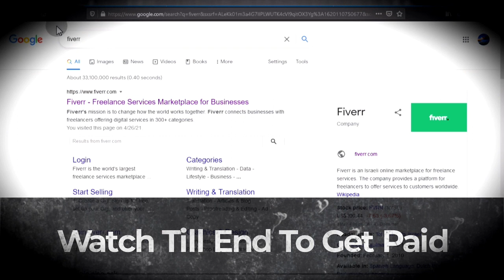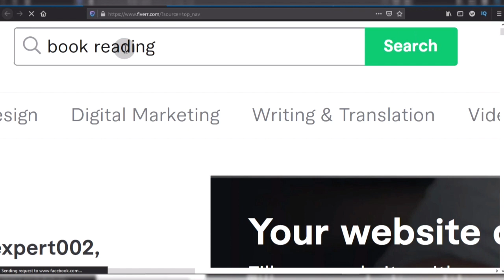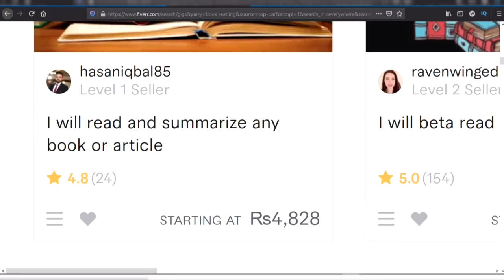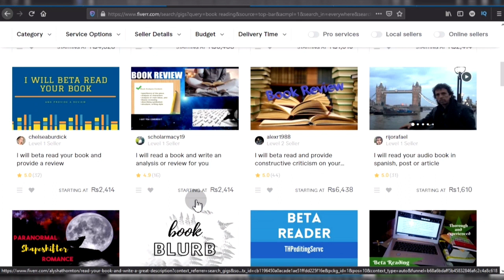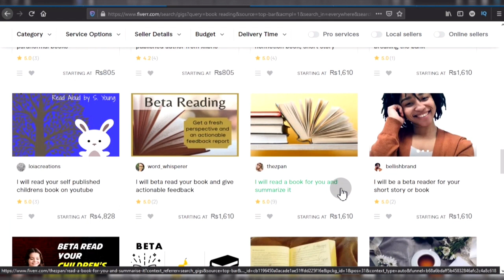Earn $10 A Day By Reading On Fiverr| Earn Money Online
@hafizsultan1 is going to tell you how to earn money online without investment by just reading books articles novels on fiverr etc. if you want to earn money online on fiverr or other online earing websites in pakistan and india then you should watch the video till end. as i will completely tell you about the process. so stay tuned and enjoy the video.